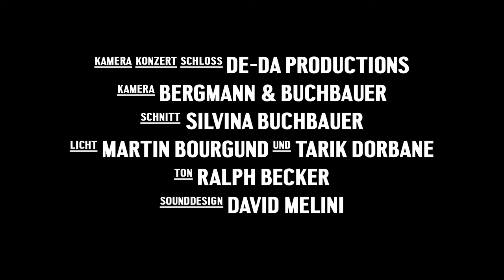SKRJABIN Film Trailer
Piano: Boris Bergmann
Sprecher: Dominik Bender
Kamera: De-Da Productions (Schloss Bad Homburg), Buchbauer & Bergmann
Licht: Martin Bourgund, Tarik Dorbane
Ton: Ralph Becker
Montage & Regie: Silvina Buchbauer
Gefördert von: Deutscher Musikrat, Johann-Isaak-von-Gerning-Stiftung, Taunus Sparkasse, Kuratorium Bad Homburger Schloss, Stadt Bad Homburg, Bad Homburger Schlosskonzerte, MBF Filmtechnik